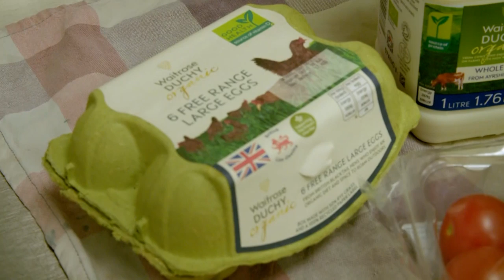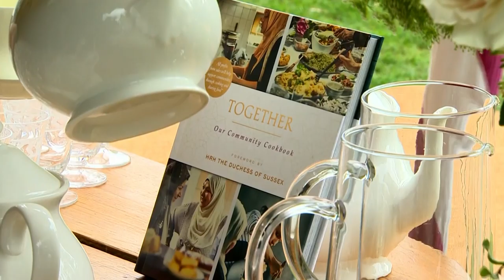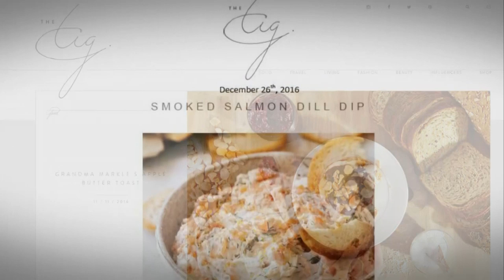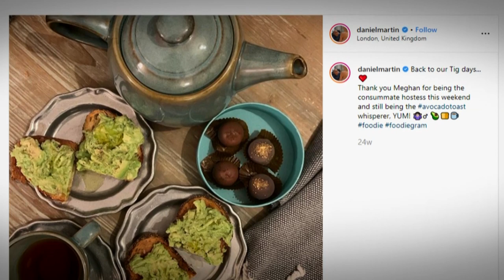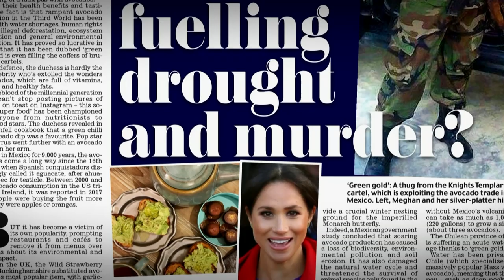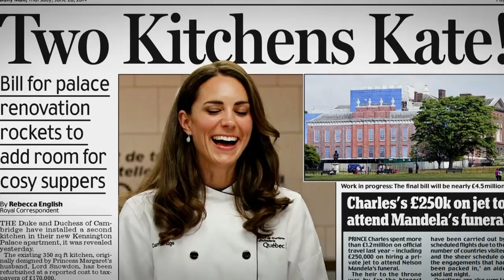What Does the Royal Family Eat? | Secrets of The Royal Kitchens | Channel 5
Meghan Markle, Prince Harry, Prince William, Kate Middleton and Prince Charles have a keen interest in food. In this documentary, we take a look at what the royal family eat, how they grow their food and everything that goes with royal cuisine!